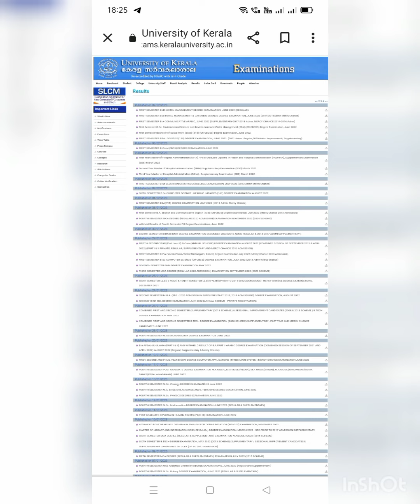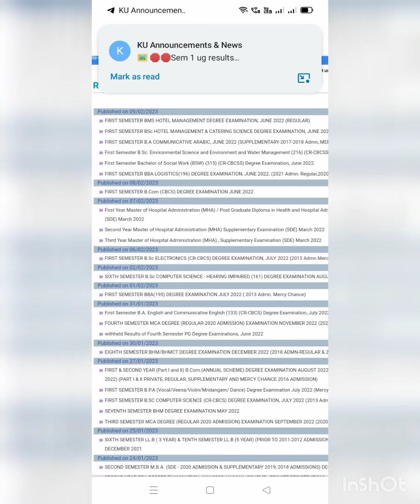degree first semester results kerala university,February 9, 2023